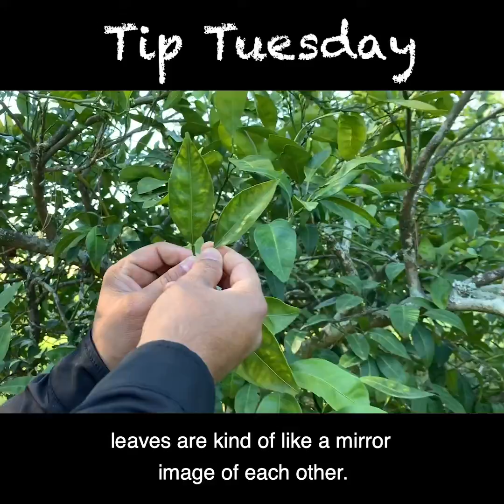Citrus Disease vs Nutrient Deficiency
Raj Singh, LSU AgCenter plant doctor, describes the difference between citrus nutrient deficiencies and diseases. For best citrus practices view the Louisiana Home Citrus Production Guide

This video is part of the LSU AgCenter Tip Tuesday video series and was produced by Anna Ribbeck, LSU AgCenter social media strategist.